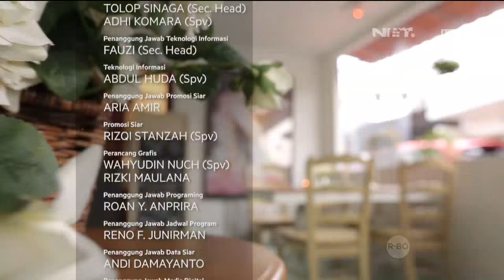Home Feels Like A Resort - Rumah Joglo Irfan Hakim